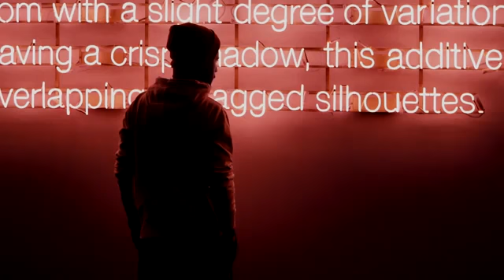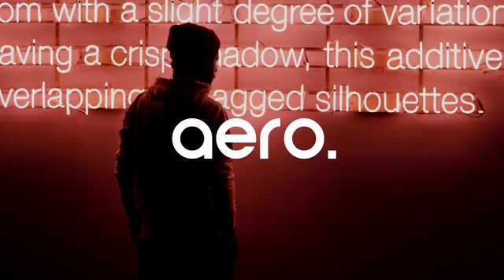Yaman Khadzi Lies